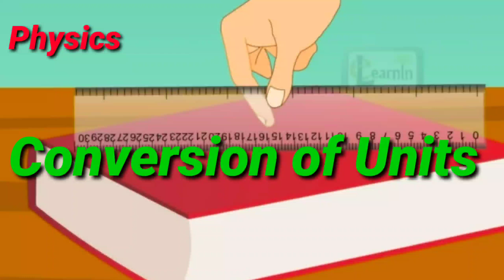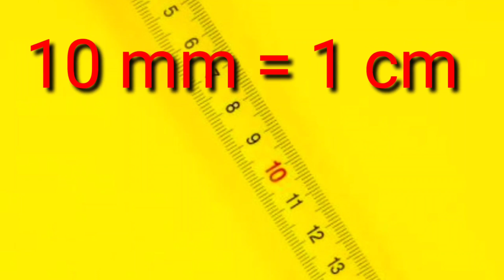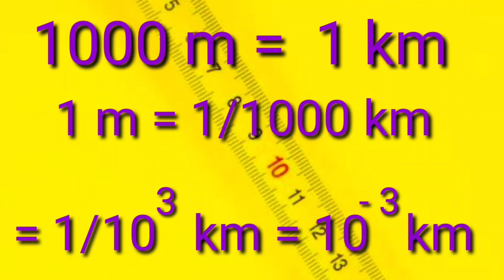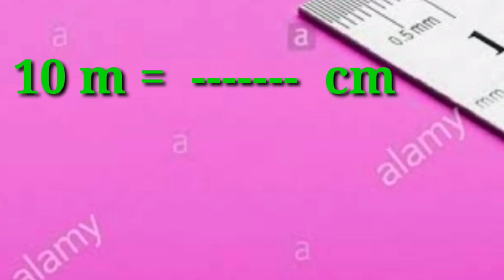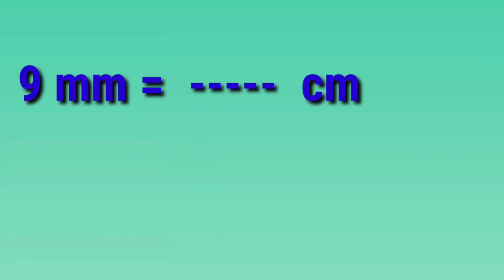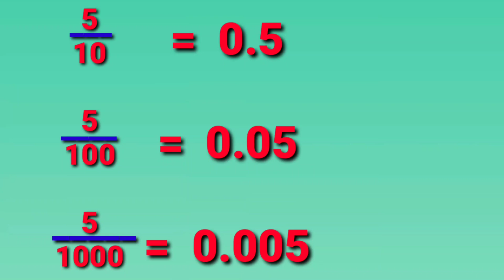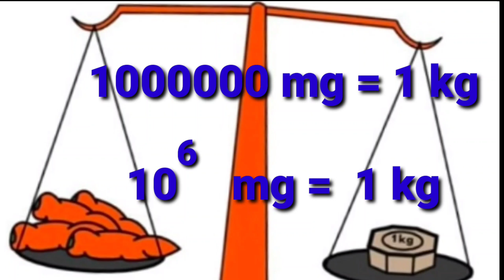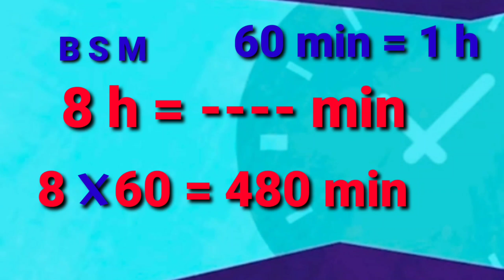Conversion of Units - Length,Mass,Time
Physics classes